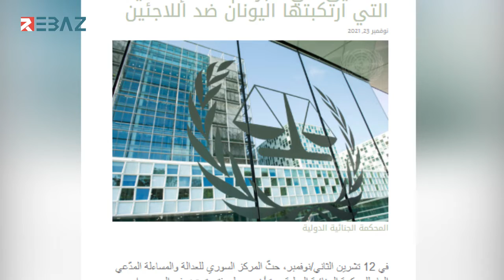المركز السوري للعدالة والمساءلة يدعو للتحقيق في الجرائم التي ارتكبتها اليونان ضد اللاجئين